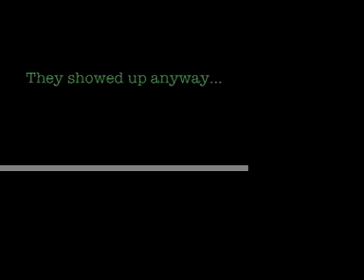APEC Protest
10,000 people took to the streets of Sydney, Australia on 8 September 2007 to say no to war, no to free trade without fair trade and no to the American/British/Australian occupation of Iraq.